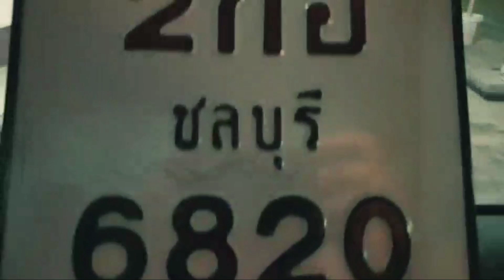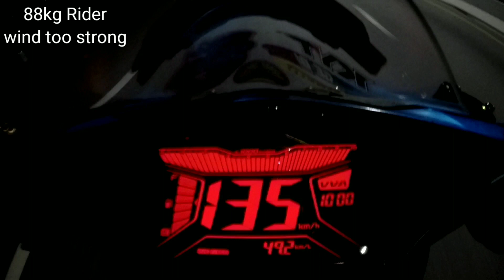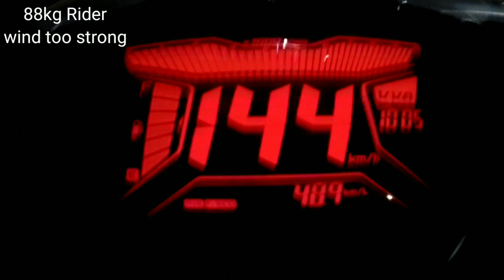AEROX TEST FOR 1500rpm Center Spring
For references check this links for my set up:

-192cc set up

-62mm bore up vlog

-1st stage set up stock size piston

LIQWYD - YOU

NO-copy rights